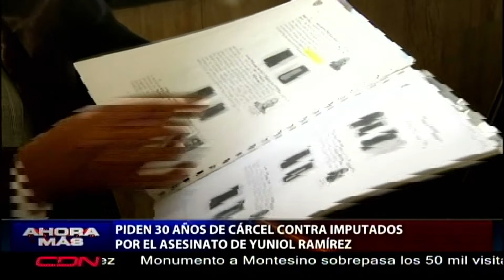Piden 30 años de cárcel para imputados en muerte Yuniol Ramírez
Abogados querellantes en el caso contra los acusados en la muerte del catedrático universitario Yuniol Ramírez, pidieron 30 años de cárcel y 100 millones de pesos de indemnización.